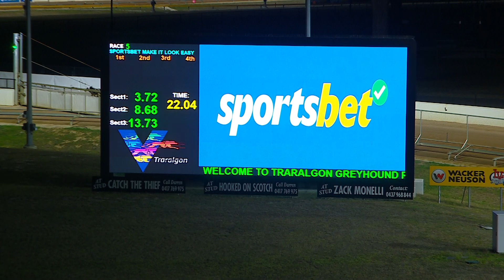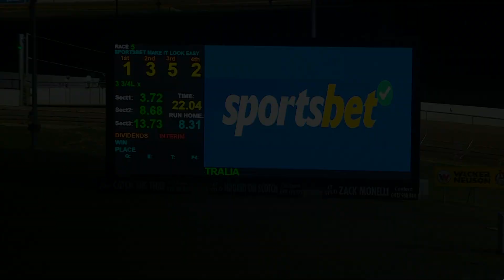TRA FRI 03 MAR 23 R5